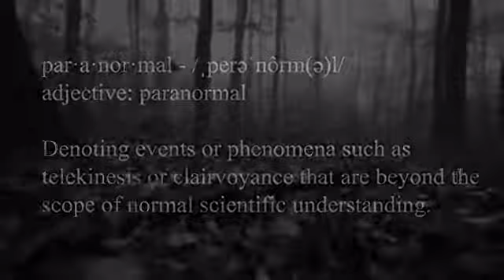CIA Admits Psychic Abilities & More UFO Talk Suburban Paranormal #4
The CIA admits that Psychic abilities are real and more UFO talk, this time coming from Popular Mechanics.  Another awesome Dad joke to tickle your humor.  Lastly we talk a new TV Show from A&E and the weathers effect on paranormal activity.